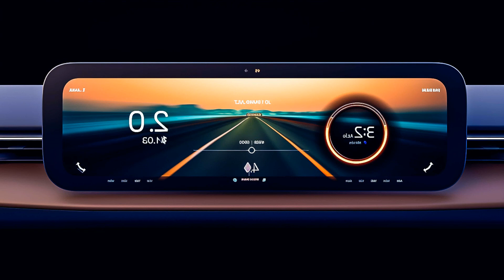Electrifying Bass Beats, Ultimate Tracks for Subwoofer Thrills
Car-Music Playlist Mix made with Love by TurboTunes Youtube Music Channel:
00:00:00  |  01. Thomas Timothy - Power Ranger
00:02:36  |  02. VibeSonic - Frequency
00:05:12  |  03. BAD NiNJA - Bounce
00:08:19  |  04. Kohon - Just Like

We have songs for car like 'Thomas Timothy Power Ranger' in bass boosted music style. For 'VibeSonic Frequency' song title we added a wonderfull car bass music in a bounce electro house genre. Best EDM car music also for bass boosted 'Bounce ' song. These four of bass boosted songs for car inside the music playlist are choosed from the best of EDM car music electro house, bass boosted speciallly for carmusic. The fourth song of the music playlist mix is 'Just Like' and have an extreme powerfull bass for new car music mix style of 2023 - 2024. Enjoy our best music car bass music boosted and best electro house music mix.